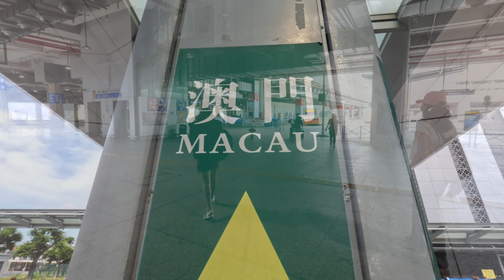Hong kong and Macao Part 2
Philippines To Hong Kong China